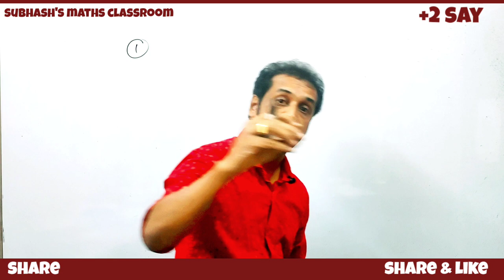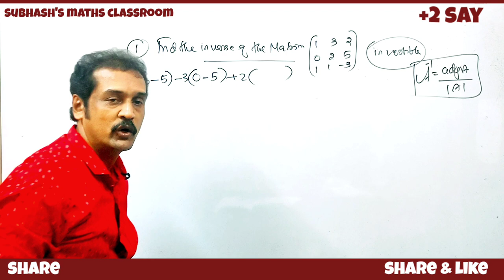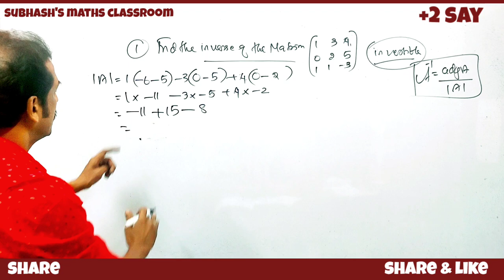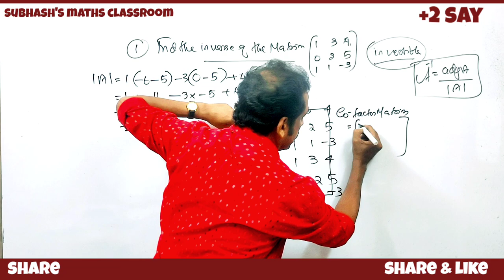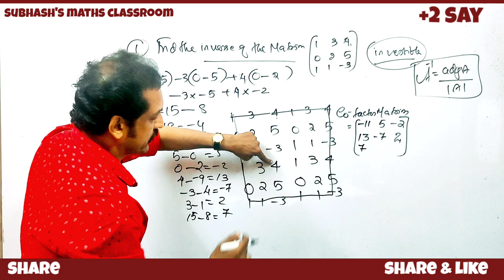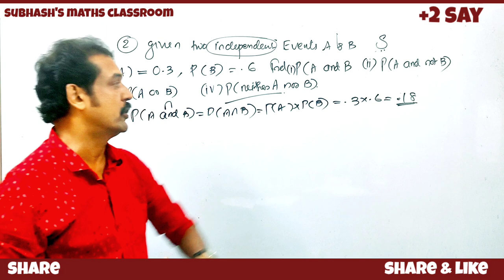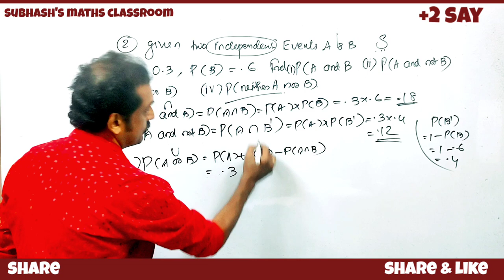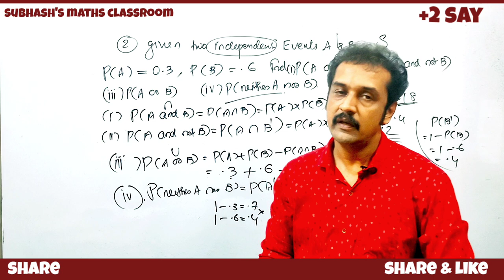+2 say / improvement maths 100% sure questions and answers | say maths important questions 2022